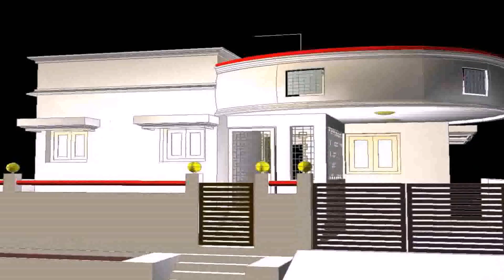Front Elevation Of Small Houses In Pakistan - Gif Maker DaddyGif.com (see description)